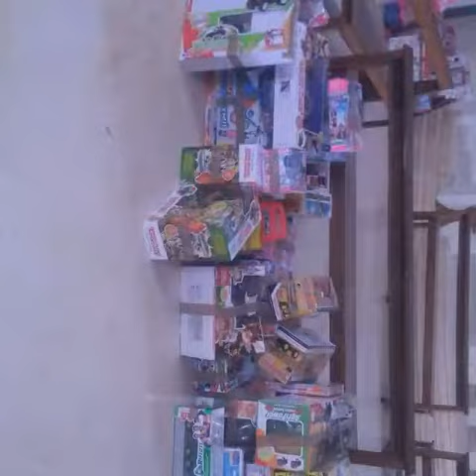Carabinieri di Soveria Mannelli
Carabinieri MSU Pristina Kosovo